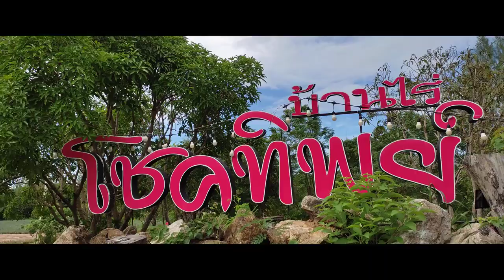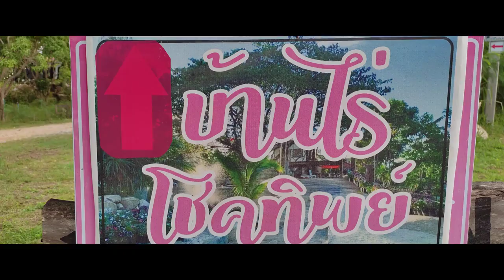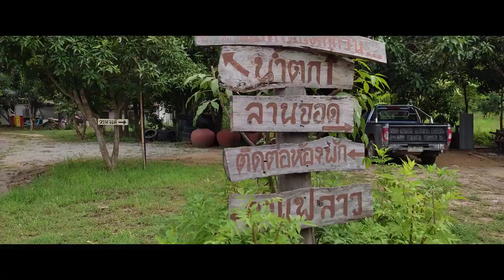บ้านไร่ โชคทิพย์ ใกล้ป่าสับปะรด ช่วงแยกห้วยมงคล ขายทั้งหมดลดได้อีก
Interested in to view this property please contact below
🏝️สนใจซื้อบ้านพักตากอากาศหัวหิน ชะอำ ปราณบุรี ติดทะเล บ้านเดี่ยวมีสระส่วนตัว, ที่ดินติดทะเล, โรงแรม, อพาทเมนท์ เพื่อการลงทุนปล่อยเช่ารายวันหรือรายเดือน หรืออยู่อาศัย ติดต่อเราได้ที่👇